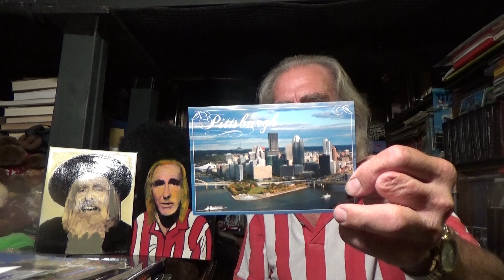TOM KITCH "EVERY DAY AND NIGHT" (MICK ARLEKIN)